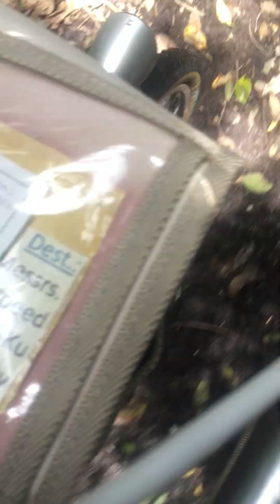2023/05/06 Go around with Randonneur//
今更ランドナーでもないでしょ！だと存知ますが～我々世代にとりましてのランドナーとは、最高の旅のお供で御座います。そして、ふらふら目的もなく彷徨う自転車旅だけではなく～近所のお散歩でも楽しい！そんな車体で御座います（笑）